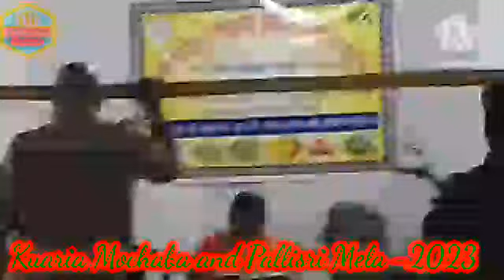Kuaria Mochaba and Pallisri Mela -2023